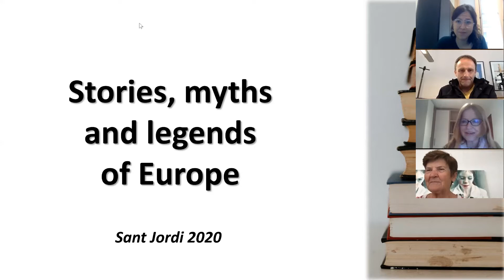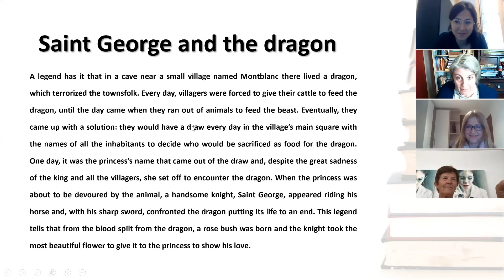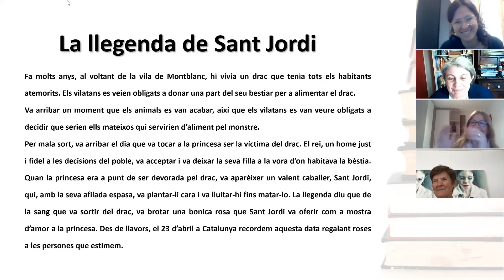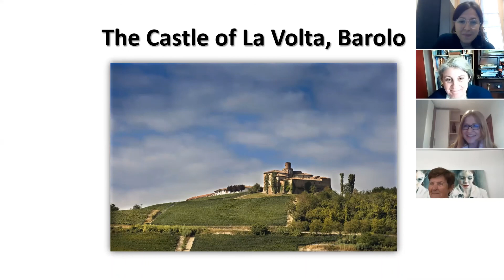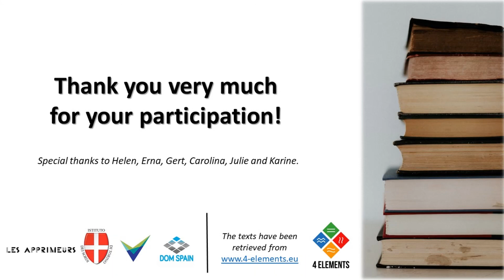Saint George and the Dragon